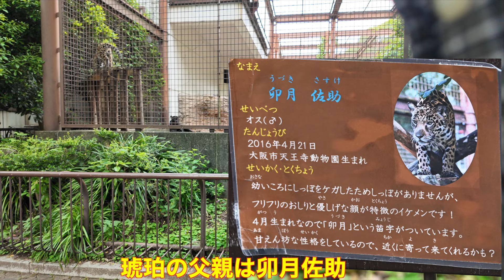とべ動物園 ジャガーの母と仔 ミワと琥珀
yama tobeチャンネルへようこそ！
写真撮影やドローン空撮が好きで、四国の絶景や滝、ダムなどを
ドローンで空撮してYouTubeに投稿しています。
愛媛県立とべ動物園のジャガーの母親「ミワ」と仔の琥珀が仲睦まじく
のんびりとしています。琥珀は2024年2月10日生まれで、5月26日に名前が決まりました。
(2024/05/30)